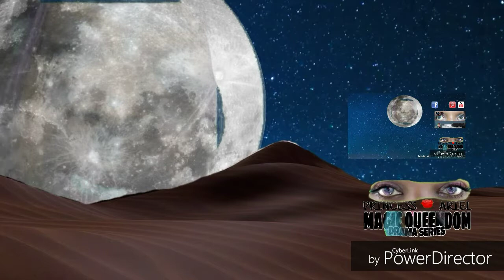Ariel, Vanessa, and Ursula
AFTER ARIEL RAN OFF THE JOB AT DISNEY MAGIC QUEENDOM! SHE DIED INSIDE. HOWEVER WITH TIME SHE BECAME A BEAUTIFUL EX DISNEY PRINCESS WITH NEW STORIES AND ADVENTURES!  DISNEYFANDOM (voice of ursula/ms. TS Madison)